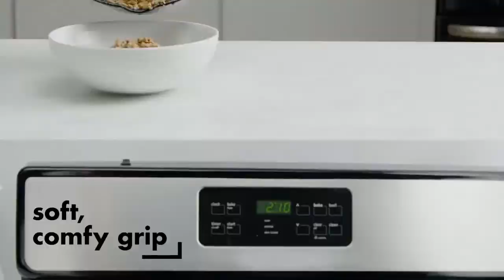5 Awesome Kitchen Gadgets You Must Have Kitchen gadgets 2018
Hello & Welcome to the channel A-Z GADGETS.

4.  Ground Meat Chopper & Turner

5.  Dreamfarm's Spink in 16 seconds never spill another drink

The world Is Now more smaller for newest inventions. My ambition with this channel is to provide you daily uploads of videos with the newest and coolest gadgets available in the world. So stay with us.